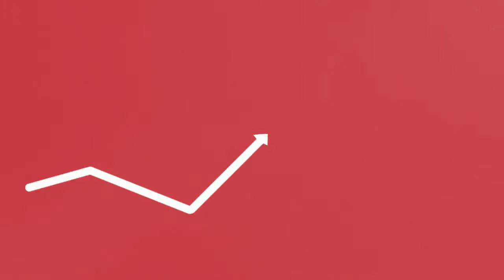Dragon Ball Xenoverse | Unlocking Super Vegeta 2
Method - In parallel quest 38 you need to get ultimate finish
First reduce kid buu's health and make sure that majin buu doesnt die.
Then vegeta will step in , defeat kid buu and make sure goku and vegeta don't die.
Goku will drop the spirit bomb on him
kid buu will be revived and defeat him to unlock super vegeta 2

P.S Dont try to be fancy and use combo moves...keep spamming
using super kamehameha or your ultimate attack...got mine in 2nd chance..
it is completely random ..so keep trying